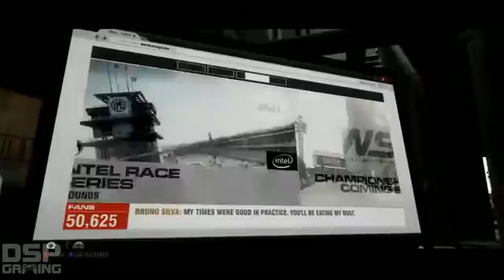GRID 2 playthrough pt14